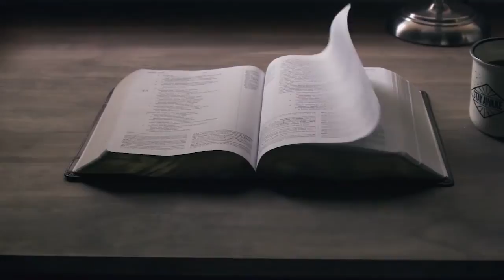What is Daniel 8 Really About?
Why hasn’t Jesus returned yet? Jesus is working in the heavenly tabernacle right now, representing those who have chosen him as their Savior. As we, on earth, are charged with telling the world about God’s love, Jesus works on our behalf in Heaven so we can spend forever with Him.